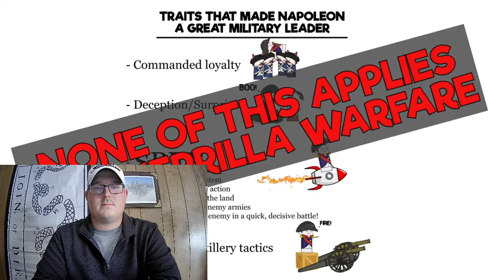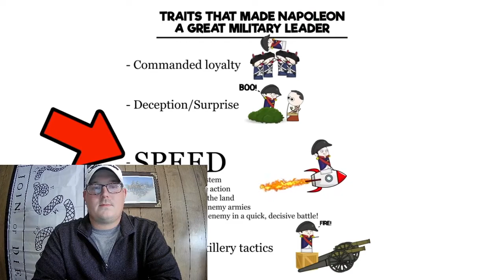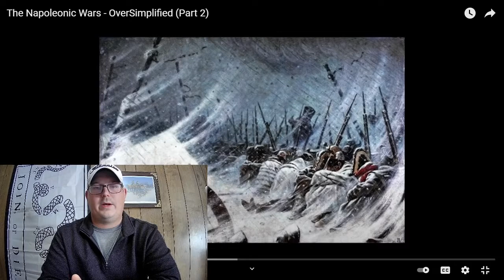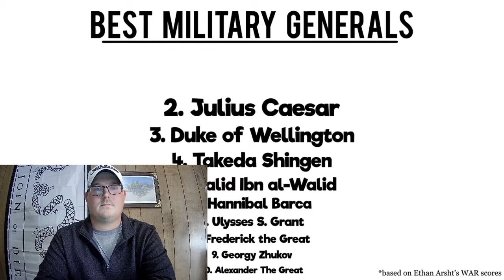Texan Reacts-Oversimplified Napoleonic Wars pt.2